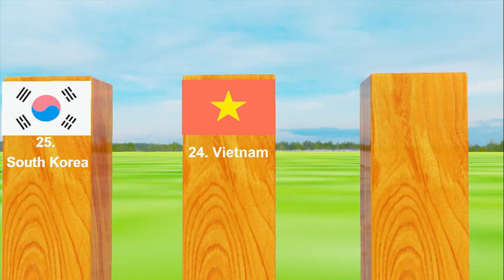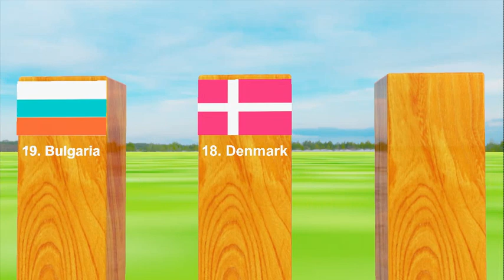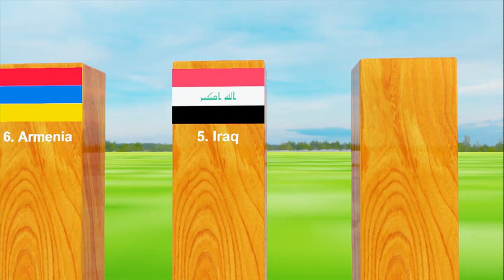which is the oldest nation | 3D ANIMATION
Embark on a captivating journey through time with our latest 3D data comparison animation video, meticulously crafted to unveil the ages of nations. In this immersive experience, we present a visual spectacle showcasing the historical depth of over 30 countries. Watch as each nation's antiquity is laid bare, revealing the rich tapestry of human civilization.

From the ancient cradle of Mesopotamia to the timeless cultures of the Far East, our animation takes you on a global tour, ranking countries based on their historical continuity. Witness the rise and fall of empires, the evolution of societies, and the enduring legacies that have shaped our world.

As we navigate through this visual feast, you'll gain a newfound appreciation for the diverse histories that have molded nations into what they are today. The seamless 3D comparison brings history to life, providing a unique perspective on the chronological tapestry of human civilization.

Join us as we unravel the stories of these venerable nations, celebrating their resilience and enduring spirit. Whether you're a history enthusiast or simply curious about the ancient roots of countries, this video promises to be an enlightening and visually stunning experience.

Don't miss out on this opportunity to delve into the depths of time and explore the ageless wonders of our world. Let the journey through time begin! 🌍✨

Embark on a mesmerizing journey through the annals of time with our latest 3D animation video, expertly crafted to showcase the historical richness of the world's oldest countries. This visual masterpiece takes you on a global exploration of ancient civilizations, offering a unique comparison of cultural tapestries, societal development, and the rise and fall of empires. Witness the chronological evolution of nations, from Mesopotamia to the present, as we delve into the historical depth and living history that defines each country. The animated timelines bring to life the diverse histories, cultural treasures, and legacies of civilizations worldwide. Immerse yourself in this captivating visual storytelling experience, where the ageless wonders of human civilization unfold in a tapestry of time. Join our global community on a historical journey, exploring the significance of each nation's heritage and contributing to a shared narrative that transcends borders and spans centuries. Don't miss out on this enriching exploration of our collective human legacy!